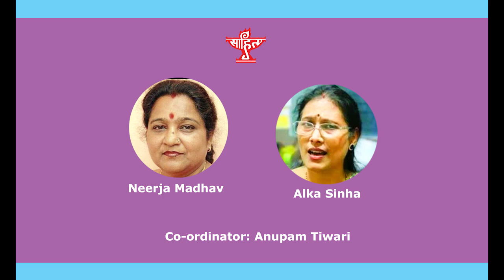नारी चेतना (हिंदी), 5 अगस्त 2020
साहित्य अकादेमी द्वारा प्रस्तुत वेबलाइन साहित्य शृंखला के अंतर्गत नारी चेतना कार्यक्रम में नीरजा माधव एवं अलका सिन्हा के हिंदी कहानी-पाठ में बुधवार, 5 अगस्त 2020 को आप सादर आमंत्रित हैं।